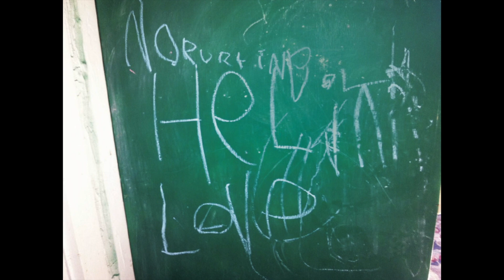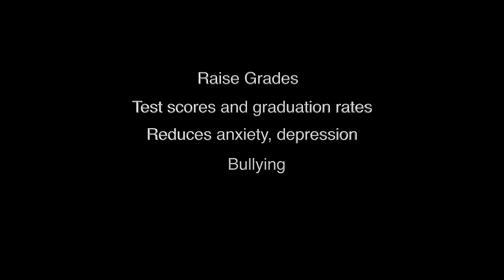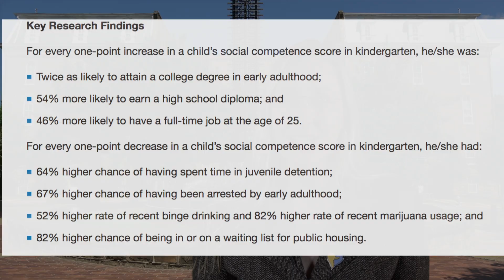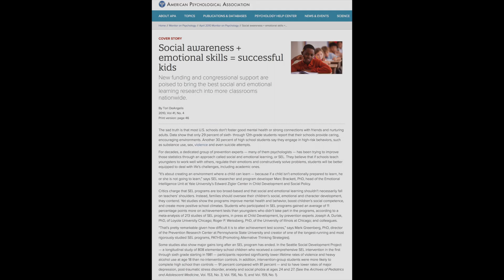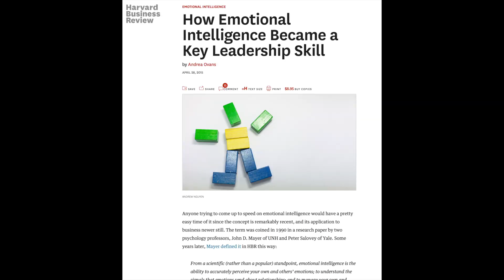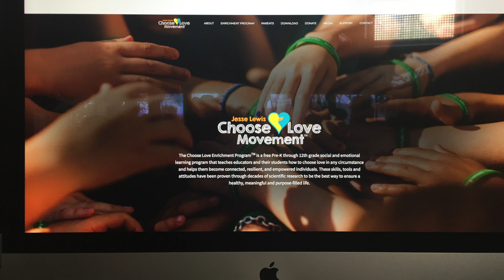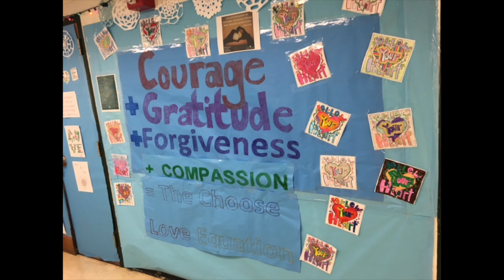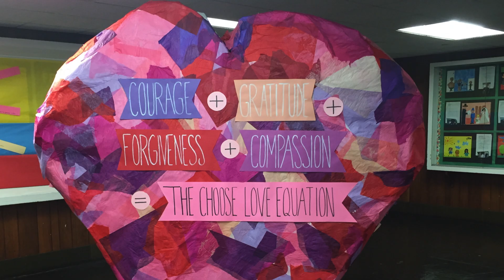School Board, PTA, Parents2